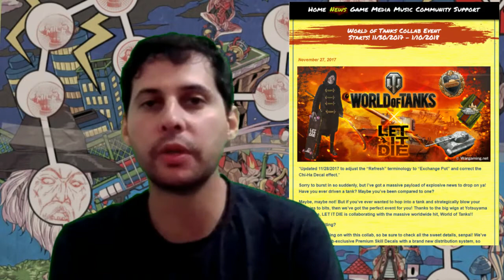Let it Die - World of Tanks e informações do aniversário do jogo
As últimas informações sobre o que terá de novidade no mês de dezembro no jogo exclusivo para PS4 Let it Die.